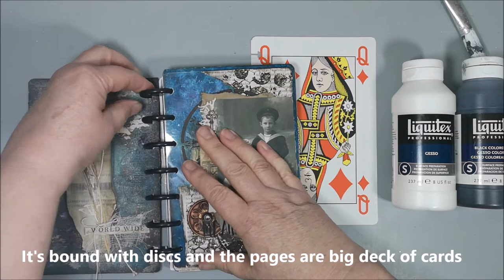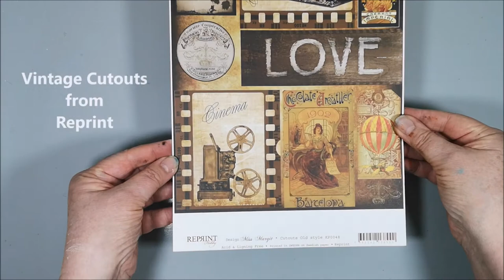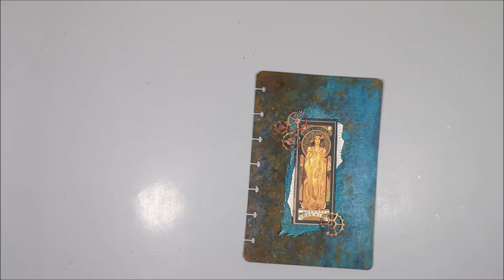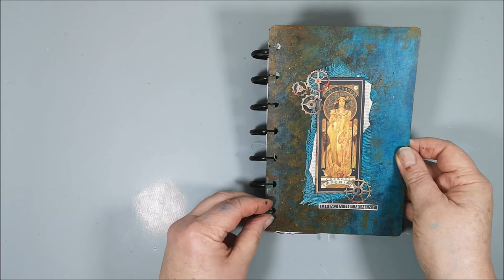Creating rust and "Living in the moment" - Mixed Media & Art journal techniques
Today I'm creating rust with acrylic paints using a brayer, plasic film, kitchen paper towel and my fingers. The wonderful focal point is from a Cutout sheet from Reprint, a Swedish company.